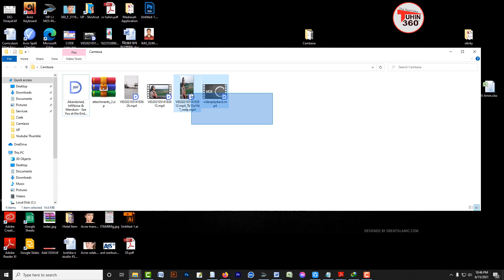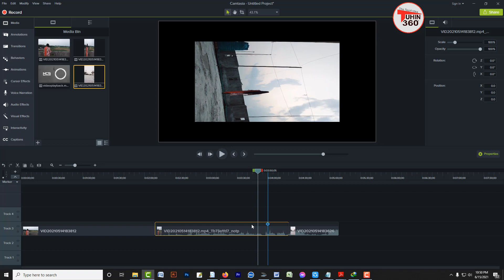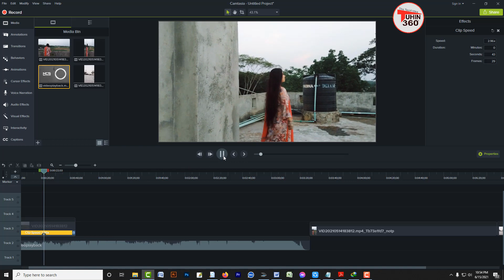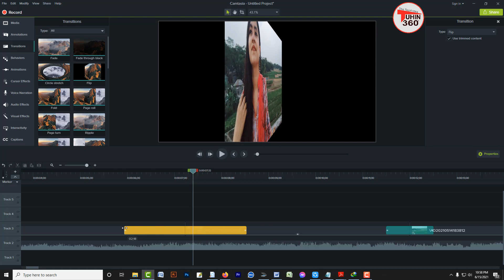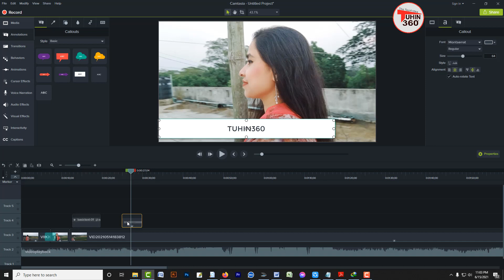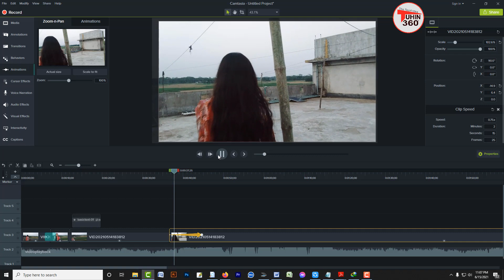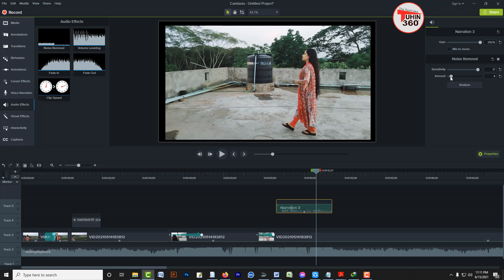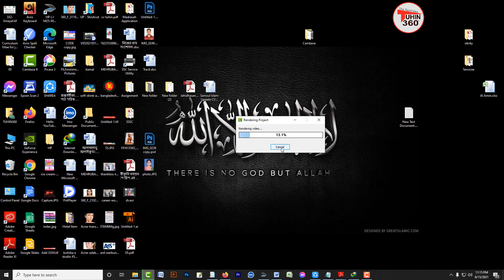Camtasia video editing bangla tutorial 2021 | beginner| tuhin360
Many of the problems of video editing, many problems, After Effects, Premier Pro, Sony Vigas, more!! Then again configure PC and there is a problem to work. With the excellent solution to these problems, in this video I’m going to show Techsmith Camtasia Studio 9 Bangla Tutorial that you will have easy access to your low-configure PC and fewer things to do video editing. Keep watching the video from beginning to end.

ডাউনলোড: এখানে বা আমার ভিডিওতে ফ্রি ডাউনলোড লিংক শেয়ার করলে ইউটিউব আমার চ্যানেল সাসপেন্ড করে দিতে পারে। এটা ইউটিউবের নিয়মের বাহিরে। সুতরাং যাদের প্রয়োজন তারা ইউটিউবে সার্চ করে বা গুগলে সার্চ করলে ফ্রি ডাউনলোড লিংক পাবেন সেখান থেকে ডাউনলোড করতে পারবেন। সবাইকে ধন্যবাদ।